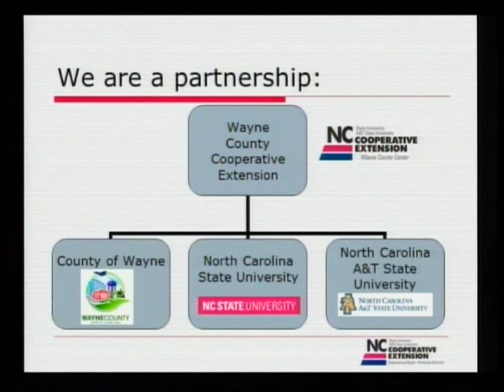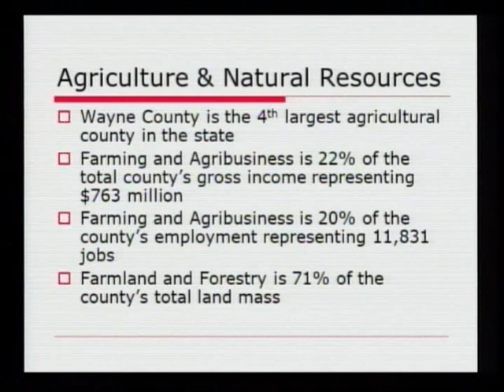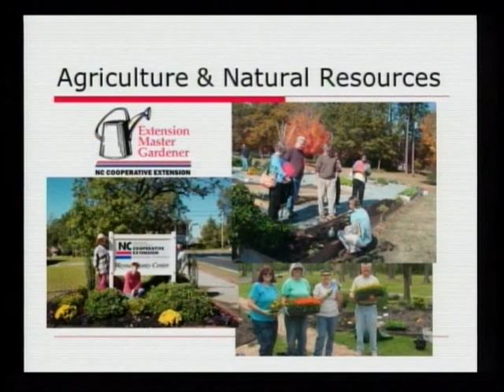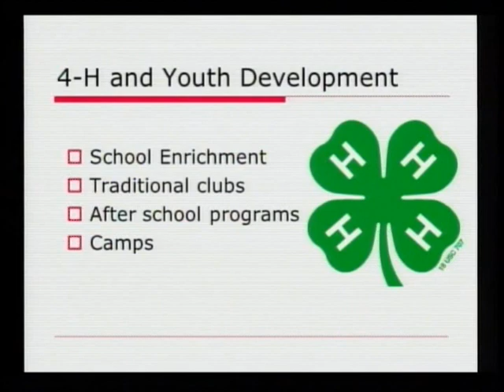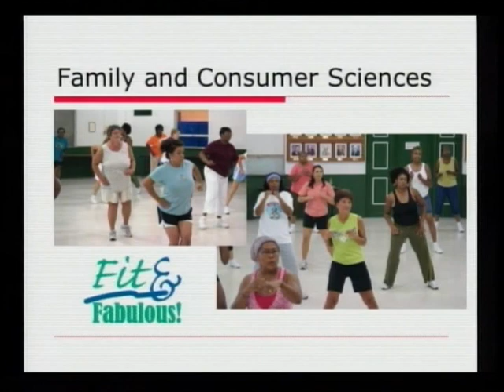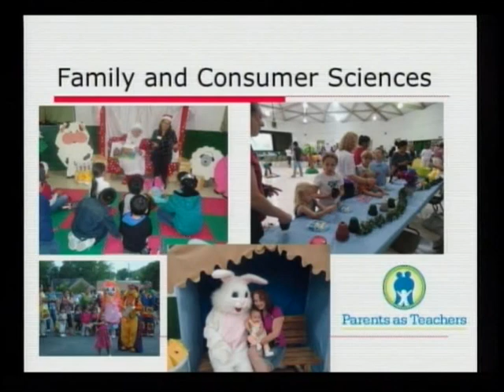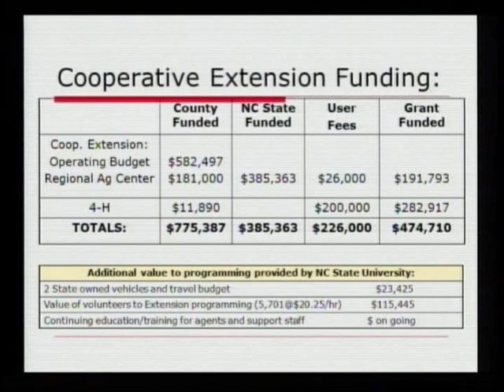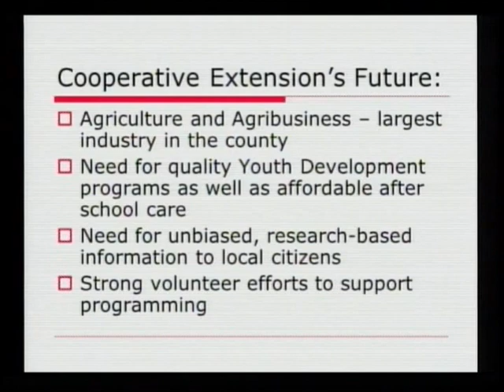DEPARTMENTAL PRESENTATION - COOPERATIVE EXTENSION